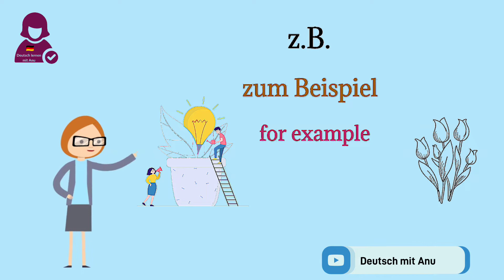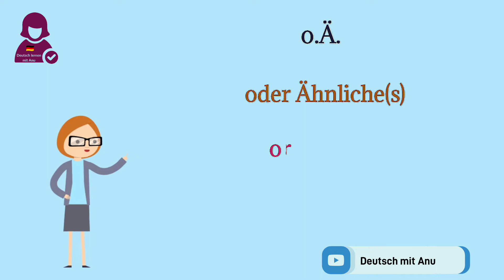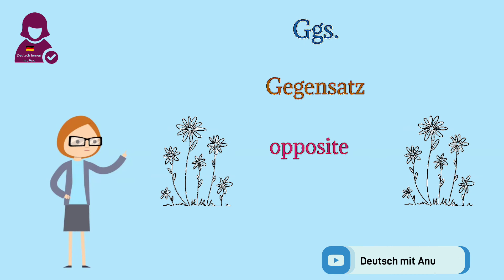Important short form in German Language || Abkürungen in Deutsch || Deutsch mit Anu